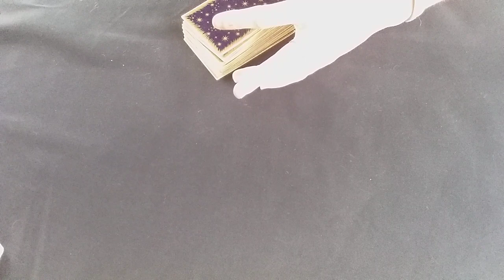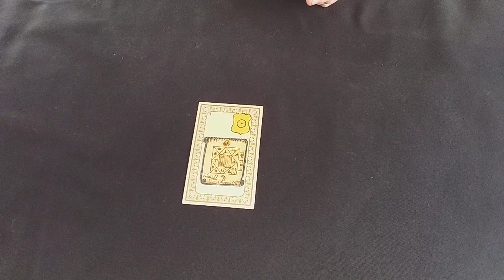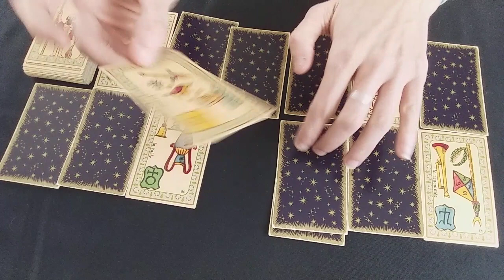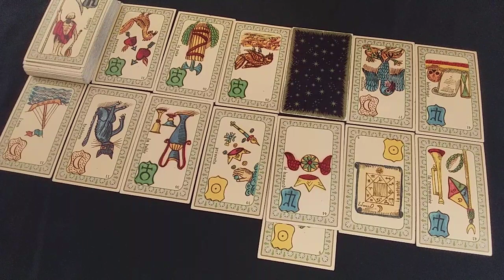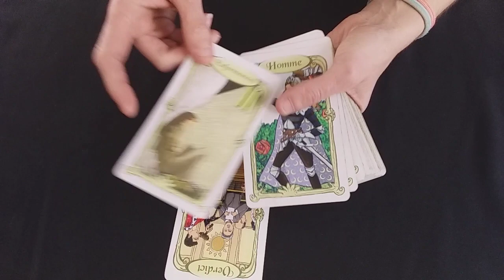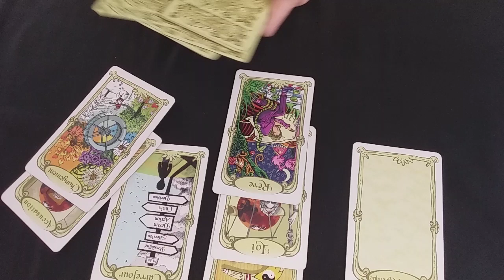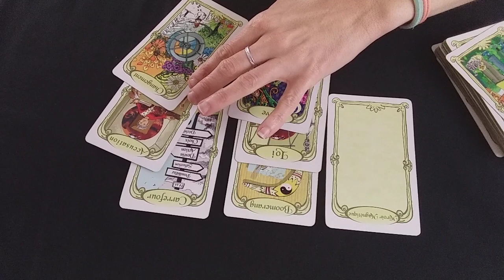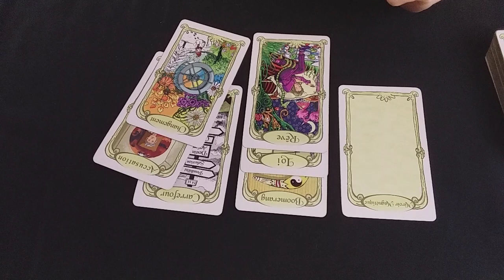MA 09 NOV 2021 remous émotionnel avec issue positive